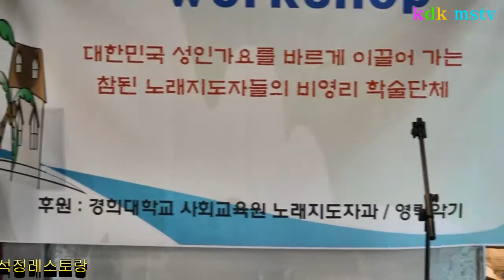대한노래지도자협회 2017워크숍/임명장수여,임원소개,인사말,명MC 이미서&강정숙(촬영편집kdk-mstv김대감)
대한노래지도자협회 2017워크숍/임명장수여,임원소개,인사말,명MC 이미서&강정숙(촬영편집kdk-mstv김대감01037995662